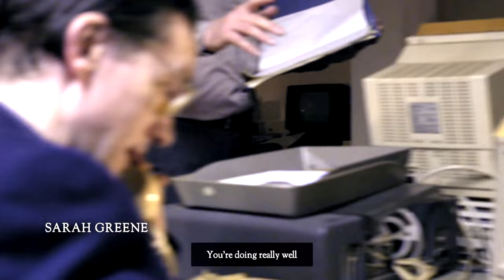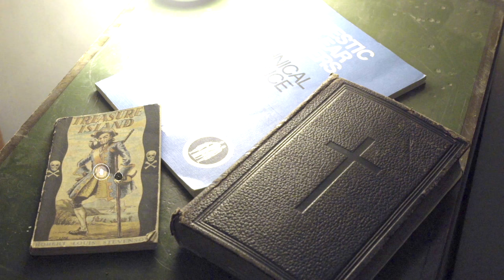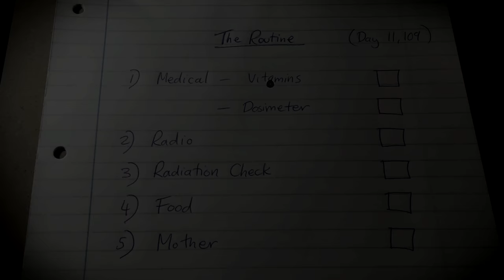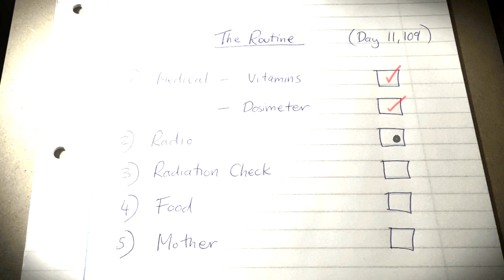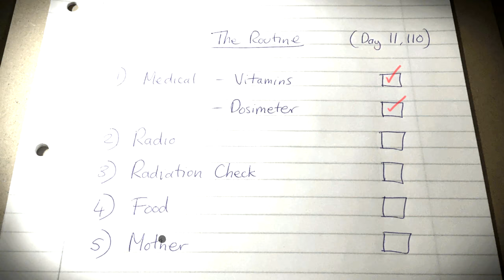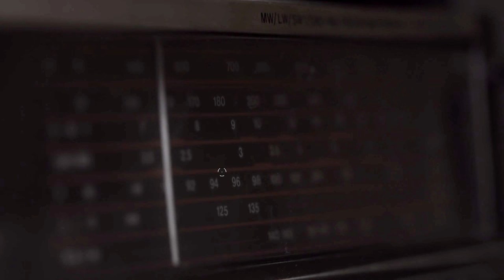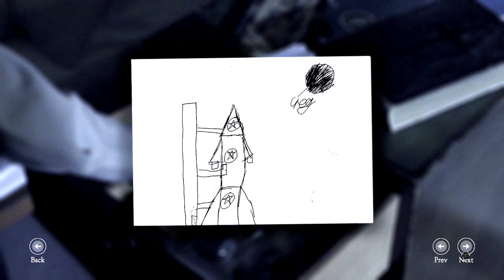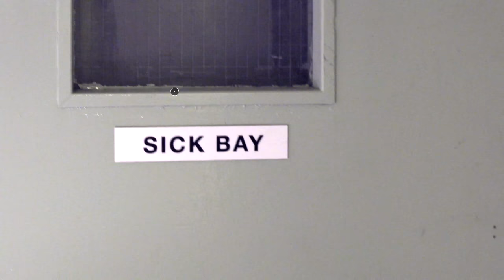(1) Screw It Let's Play The Bunker (John The Lone Survivor)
Welcome to The Bunker! John the last survivor in this bunker he was born in. Hiding from nuclear war hes never seen the light of day. Join me in this Live Action! Point and Click adventure game. Where we follow john through his lonely home and uncover a dark past to this creepy place.